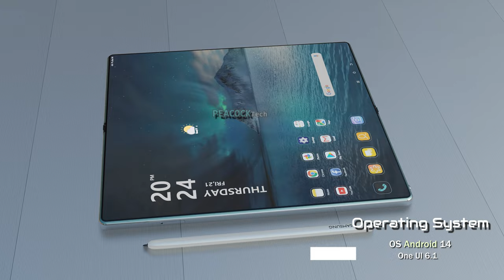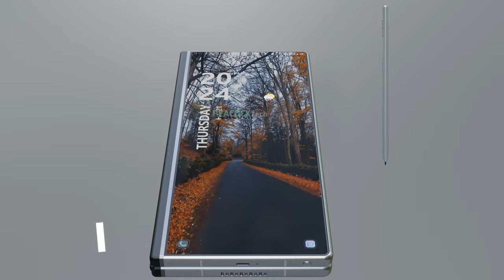Samsung Galaxy Z Fold 6 First Look, Features, Specs, Camera, Price & Trailer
Introducing the new flagship smartphone Samsung Galaxy Z Fold 6 5G 2024 first look concept trailer and introduction video. According to the latest news and leaks, the new upcoming Galaxy Z Fold 6 smartphone will come with advanced features. Z Fold 6 is comes with a 6.2-inch cover display & 7.6-inch OLED full display. The Galaxy Z Fold 6 smartphone equipped with Qualcomm Snapdragon 8 Gen 3 Processor with 16RAM and 512GB ROM, which enough to run OS Android 14.

Galaxy Z Fold 6 powered by 6000mAh Non-removable battery with fast wire charging, QI/PMA wireless charging. Galaxy Z Fold 6 smartphone price & release date are not officially confirmed. Thanks!